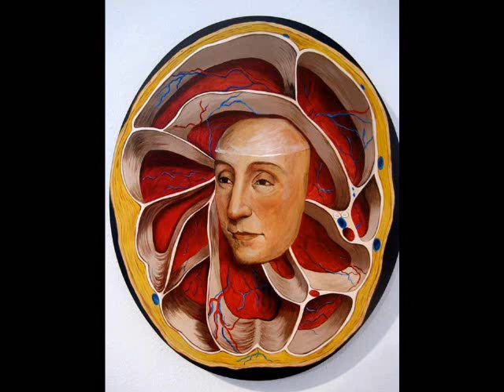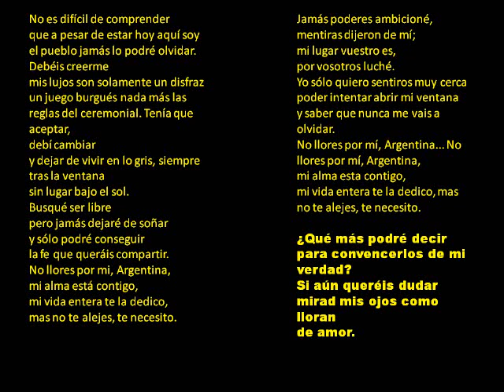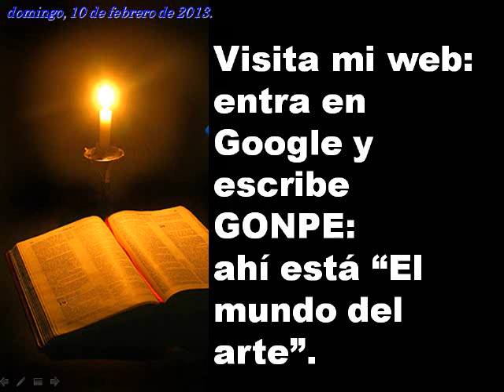"Exposición de pinturas" Cádiz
El pintor argentino Daniel Santoro en ECCO de Cádiz.
El pintor español Cristóbal León García y sus pinturas de Antequera.
Arte comtemporáneo en el Baluarte de la Candelaria de Cádiz.
Acompañados de "No llores por mí, Argentina" cantada por Paloma San Basilio.